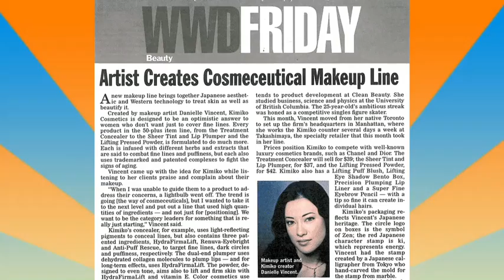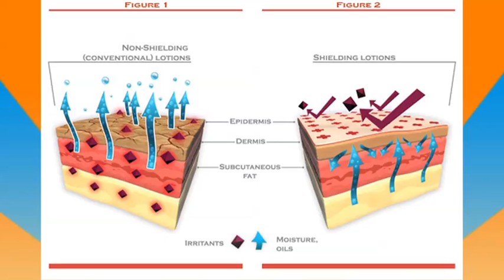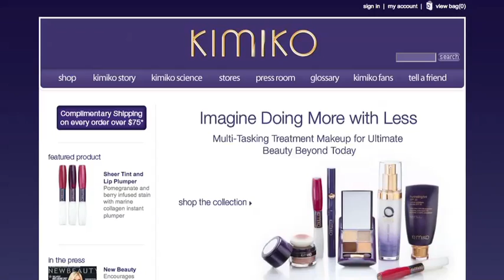Danny Boome's Morning Glory - Danielle Vincent & Skin Care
Meet Danielle Vincent, founder of Kimiko Beauty.  She teaches Danny all about the basics for good skin maintenance.

Morning Glory - cause everyone likes a bit of cock-a-doodle-doo in the morning!